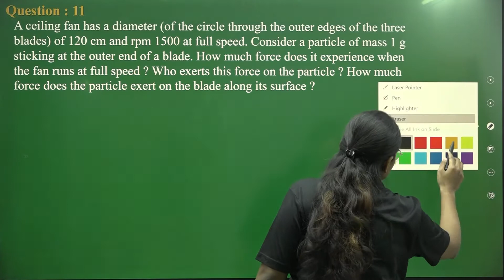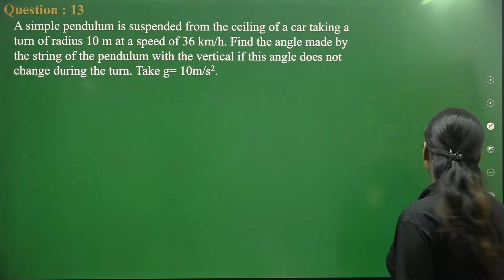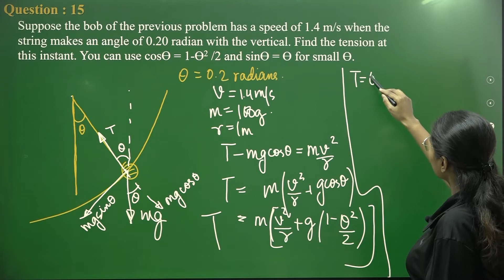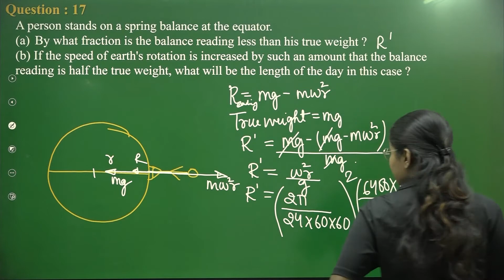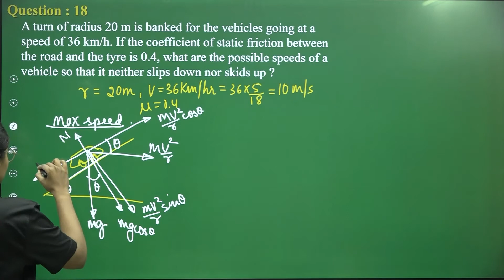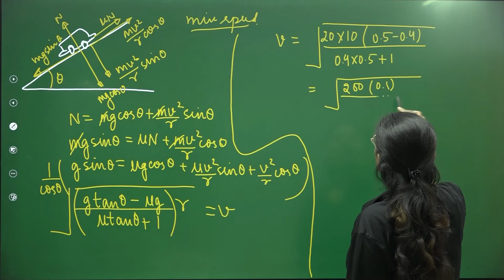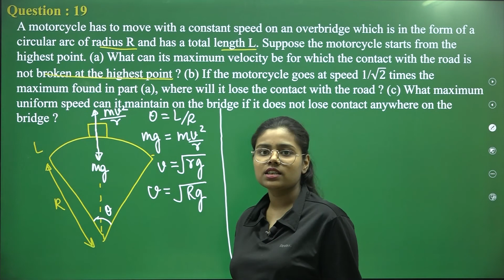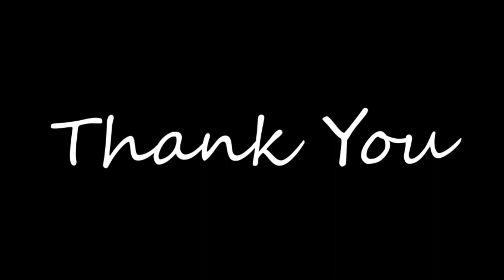HCV SOLUTION | CIRCULAR MOTION | EXERCISE QUESTION 11 TO 20 | BY AAFREEN KHAN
In this video I am going to solve Exercise questions -11 to 20 of Chapter CIRCULAR MOTION from the book HC VERMA which is a very important book for the students who are preparing for NEET and JEE. This video contains the detailed explanation  of the questions and hopefully will prove helpful to you guys .